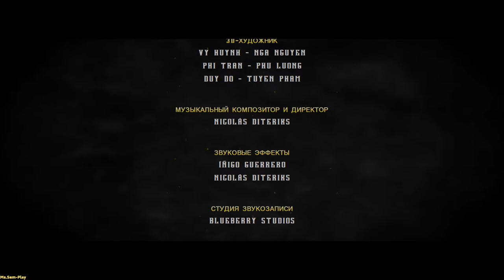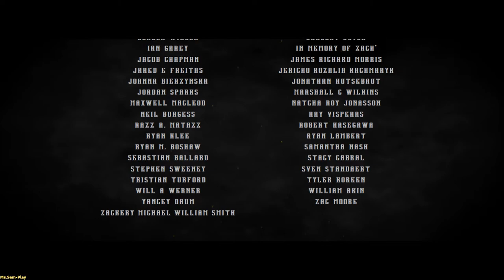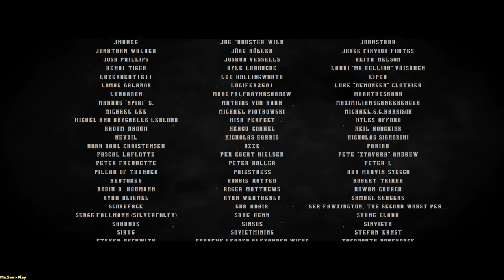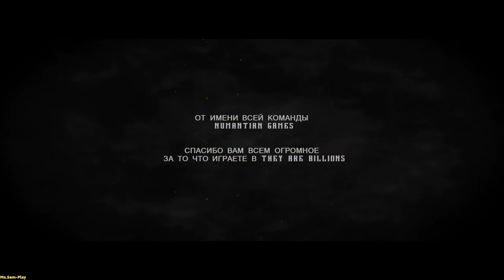TheyAreBillions ➤ Goddess of fate(Богиня судьбы)part-2 №79